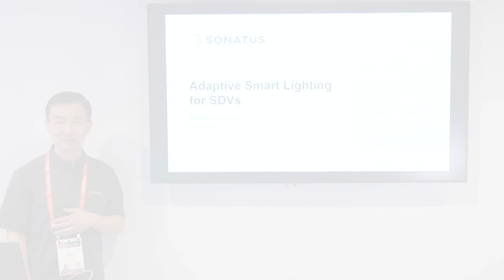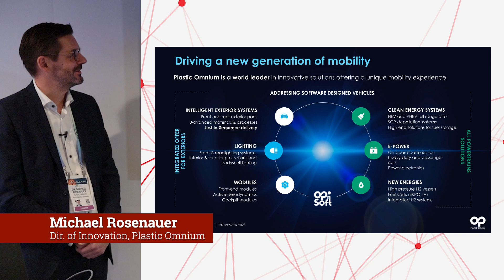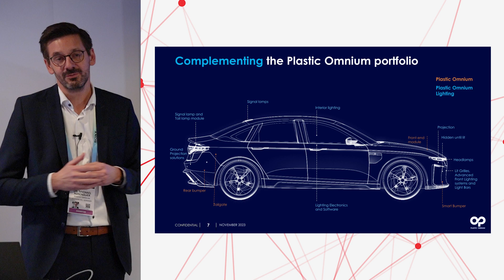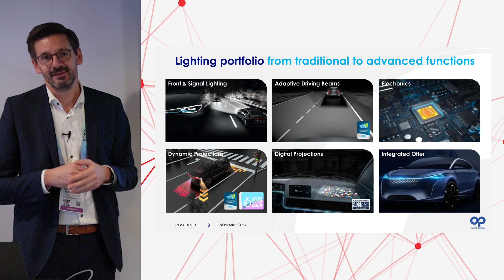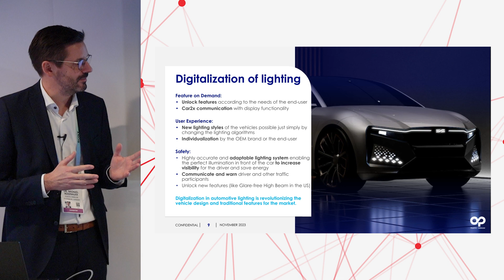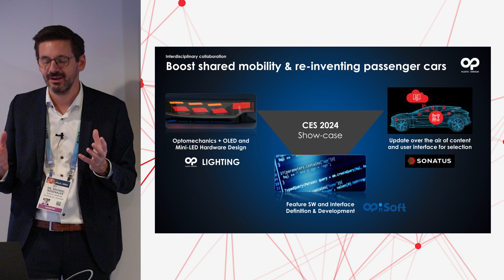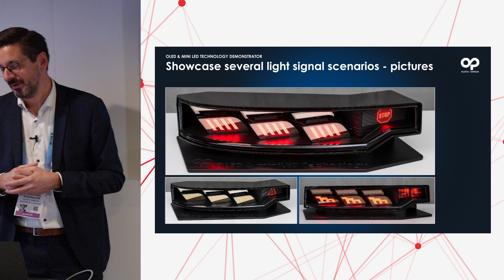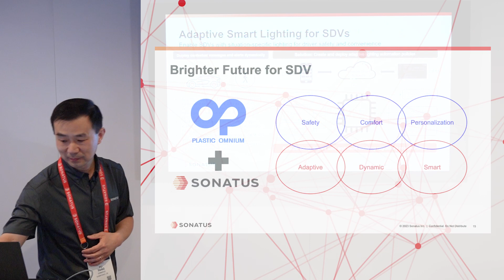Adaptive Lighting for SDVs [Live from CES 2024] | Driving Innovation by Sonatus | Ep 5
In this episode of Driving Innovation, recorded live at CES, Michael Rosenauer, Plastic Omnium Director of Innovation, Lighting Division and Yu Fang from Sonatus present the collaboration between the two companies to activate innovative lighting from Plastic Omnium using the flexible Sonatus Automator platform that can enable dynamic actions from the vehicle.

Chapters:
00:00 Introduction
01:26 Sonatus Vehicle Platform
01:59 Introduction from Michael Rosenauer
03:04 Complementing the Plastic Omnium Portfolio
04:07 Plastic Omnium Lighting Portfolio
05:22 Digitalization of Lighting and feature-on-demand
07:00 Superior safety through lighting
08:33 Re-inventing passenger cars
09:25 Rear lamps with mini-LED displays
11:05 Sonatus Automator
13:26 Conclusion